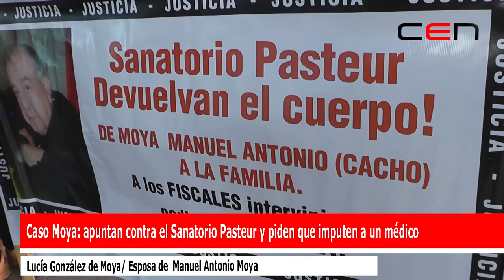Caso Moya: apuntan contra el Sanatorio Pasteur y piden que imputen a un médico